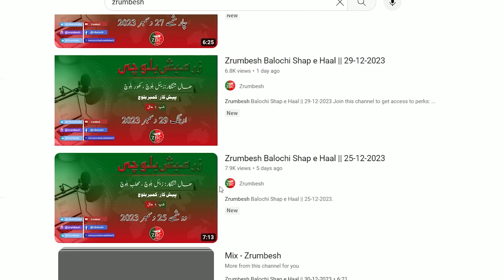Balochi News Bulletin 08 July 2024 With Zuhra Baloch And Kahoor Baloch | Day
ZrumbeshBalchi

ZrumbeshEnglish

.youtube.com/zrumbeshzemir